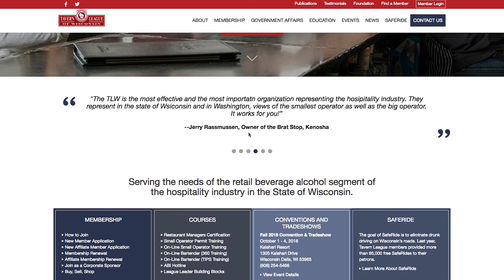FAQ: Using Lyft as a SafeRide Option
Lyft is a growing SafeRide option for TLW members across the state.
The Brown County Tavern League has experienced some of the most success, and explains why it is working so well there.